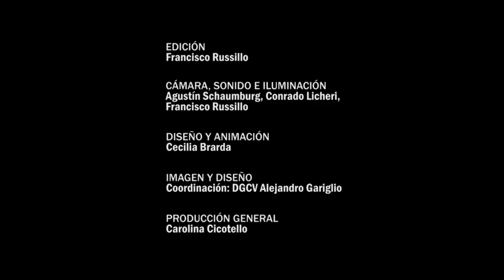Diálogos - Capítulo 74 - Eduardo Lombardo - Oscar Domingo Roy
Capítulo 73: Eduardo Lombardo. Ingeniero, Docente de la Facultad de Ingeniería química. Investigador del CONICET.
Oscar Domingo Roy. Egresado de la UNL. Especialista el políticas energéticas.